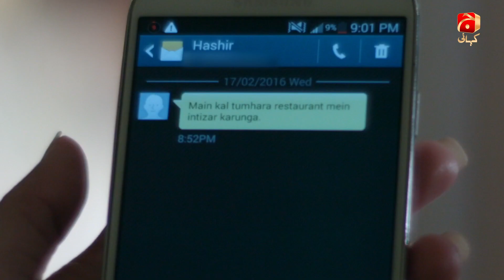Wafa - Episode 03 | Mansha Pasha | Babar Ali | Nausheen Shah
Wafa, the protagonist of the story has a whale of a time with an ideal and affluent family. The life takes a sharp turn when the death of her father, Shakir Ahsaan, occurs unexpectedly. Wafa finds out that Shakir was burdened with hefty debt and the family has to repay it in order to save the home from foreclosure.

Wafa sells some family assets to fulfill the loan. She meets Daniyal, who loaned twenty million rupees to her father. Daniyal falls in love with her beauty and keeps a condition of a secret marriage and in return he would waive the debt. Wafa compromises her love Irad and secretly marries Daniyal to save the family from the financial and legal consequences.

On the other hand, Awaza, the younger sister of Wafa loves Omair, but they are unable to tie the knot. Omair’s parents make open demands for hefty dowries which the family is unable to fulfill due to current financial instability. The family problem comes to a head, consequently the beau persuades Awaiza for court marriage which further twists the family dynamics.

What social repercussions Wafa would face because of her decision? Why Daniyal wants a secret marital relationship with Wafa? Is it the best decision to ruin your life to save the family?

Written by: Shamim Baazil
Directed by: Furqan T. Siddiqui

Cast:
Babar Ali
Mansha Pasha
Maryam Effendi
Rabia Abid Ali
Wahaj Ali
Nausheen Shah
Manzoor Qureshi
Mehboob Sultan
Rashid Farooqi
Farah Nadir
Irfan Motiwala and others.